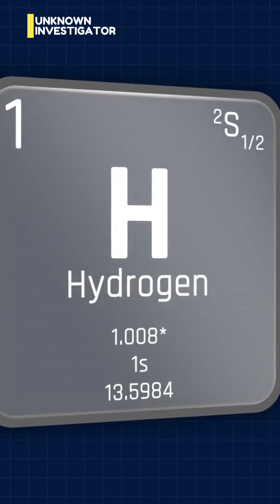Hydrogen Bomb - The Weapon That Could End the World!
The atomic bomb ended World War II.
But the hydrogen bomb?
It could end civilization.

From the first detonation in 1952 to the terrifying Tsar Bomba, this is the short but explosive history of humanity’s most powerful weapon.
Discover the science, the secrets… and the chilling truth.